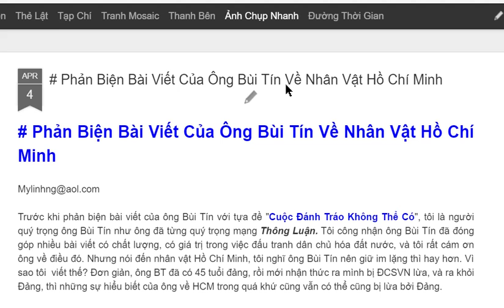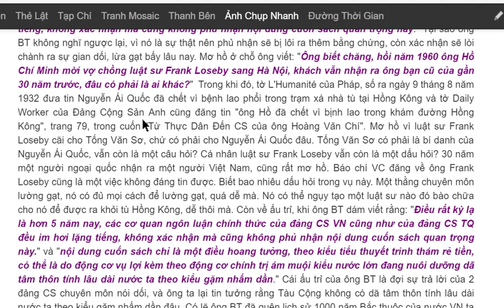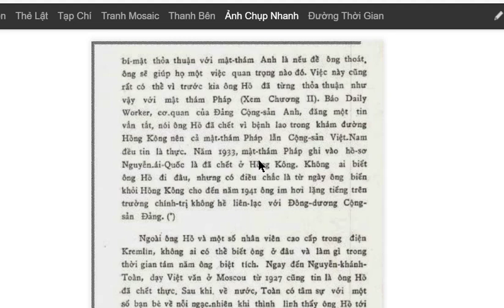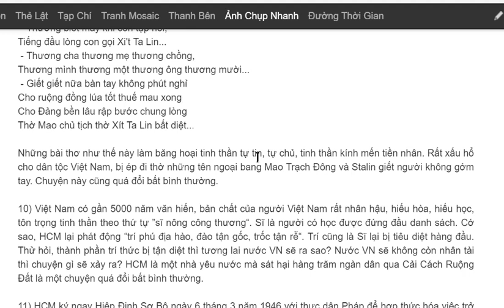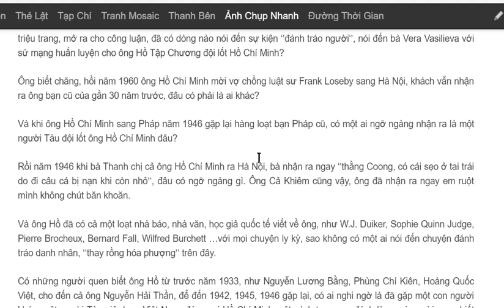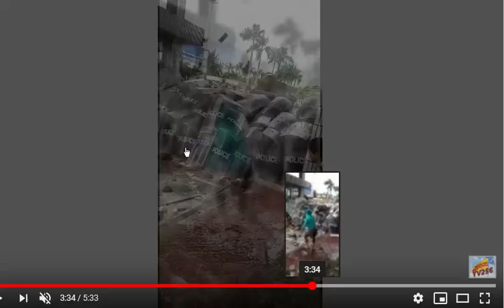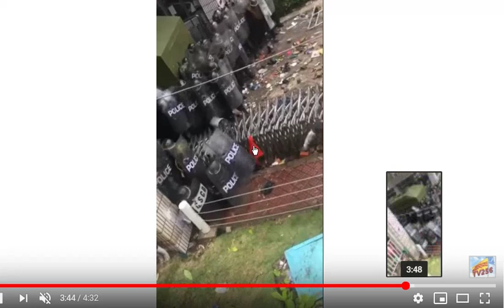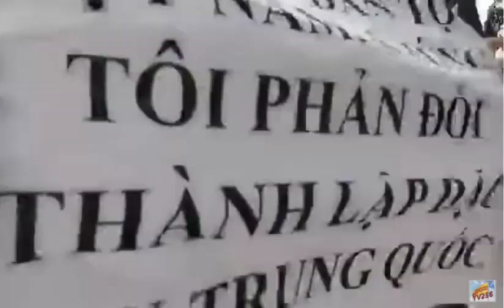Tài Liệu: Nhà báo Bùi Tín trả lời TV256 về nhân vật Hồ Chí Minh, gây nhiều tranh cãi